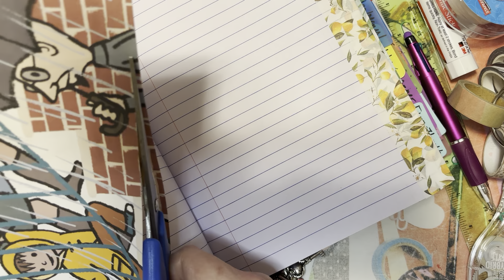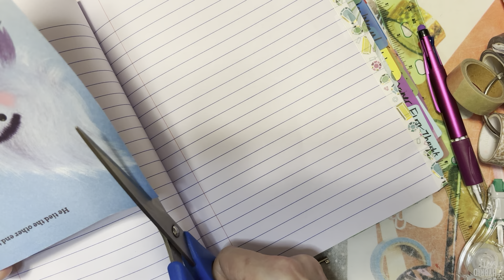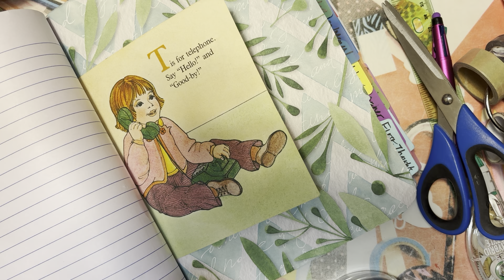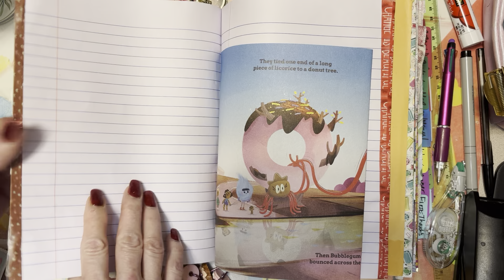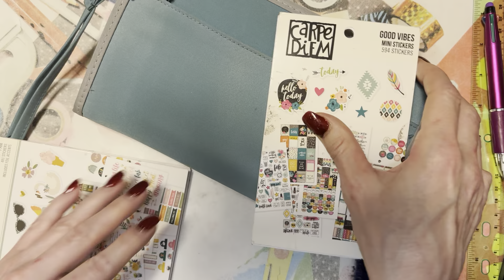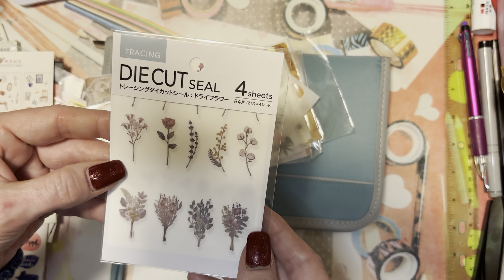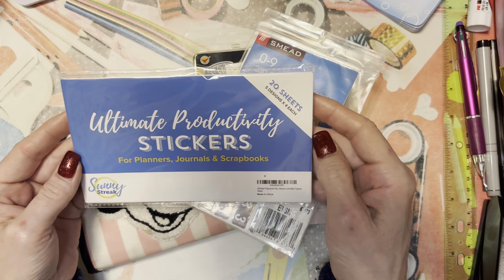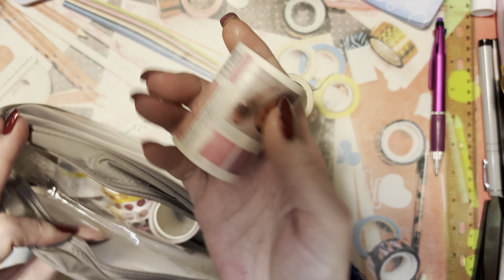Adding pages and What’s in these 4 bags? (Mellow to start: Missing coffee but loving these pages!🙏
The inserted planner is a version/adaptation of Monique’s system @moniki_writes . To see her full and complete version please visit her channel!
The no-see tutorial from Leah @thriftyday is shared on my community page. Please visit her channel for more tutorials and tips.